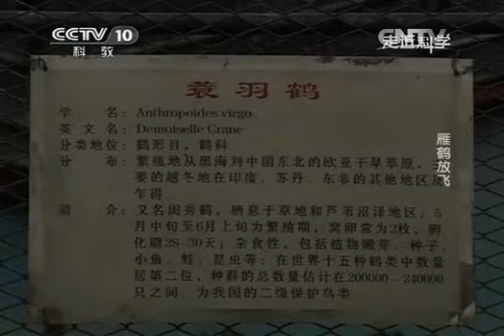20131226 走近科学 雁鹤放飞